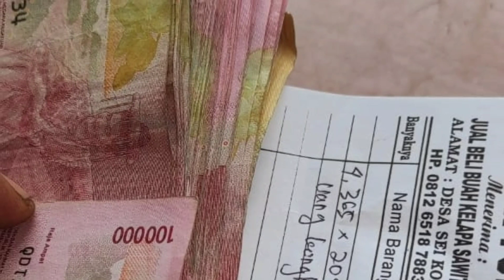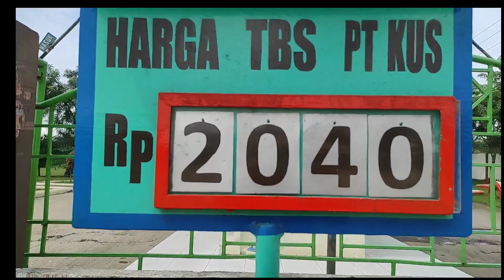Harga papan pabrik kelapa sawit naik.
video ini saya buat untuk memberi informasi tentang harga kelapa sawit, supaya kita bisa lebih semangat untuk parapetani sawit, merawat dan mengkelolah.